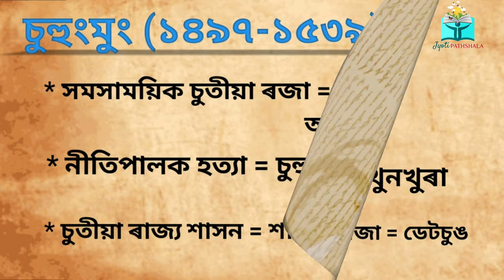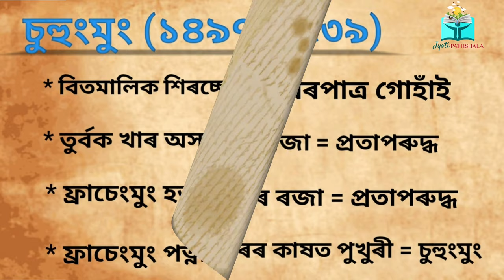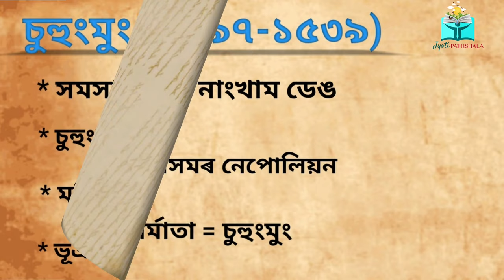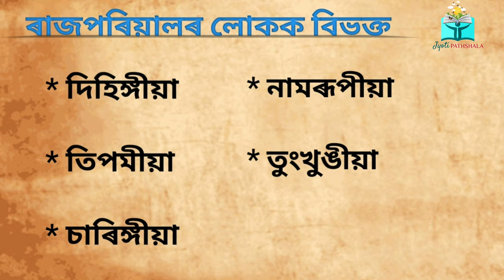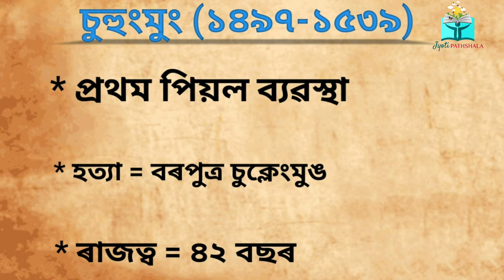Social Science History || Part 11|| Suhungmung || Ahom Dynasty || Ahom Kingdom || Assam History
If yes!!!

About this video :

1) Social Science History
2) Asomor itihakh
3) Assam history A to Z Explain
4) Suhungmung
5) Ahom king and Ahom Dynasty

last videos